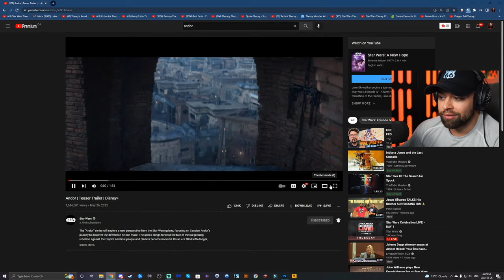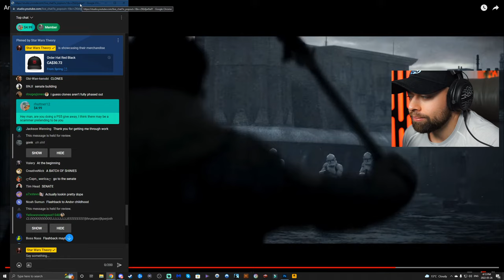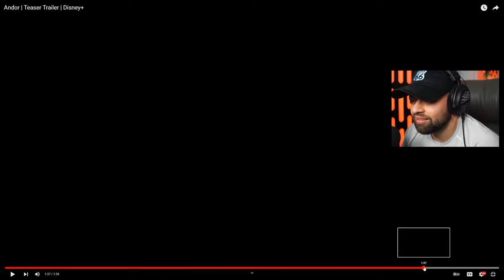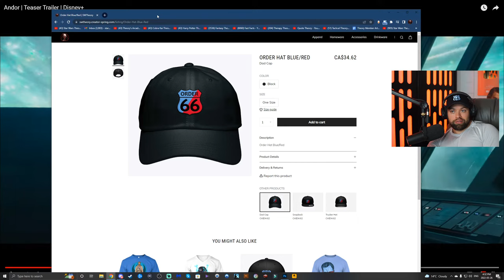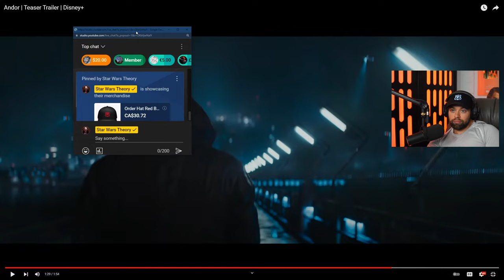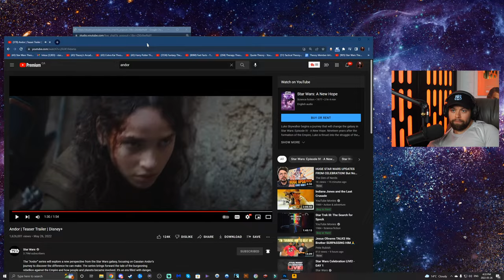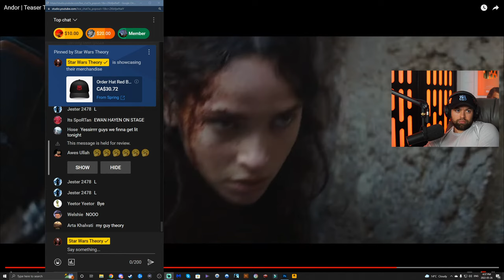ANDOR TRAILER REACTION